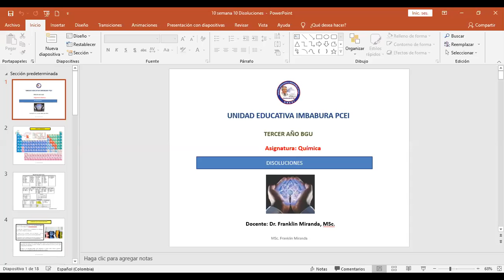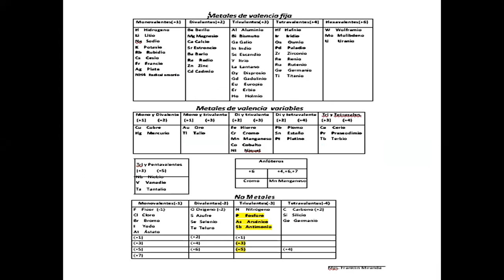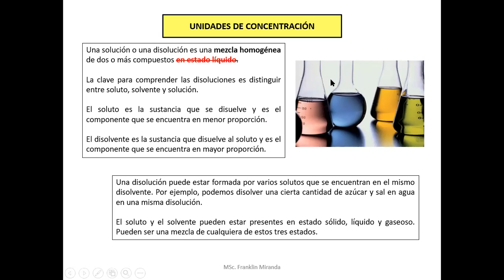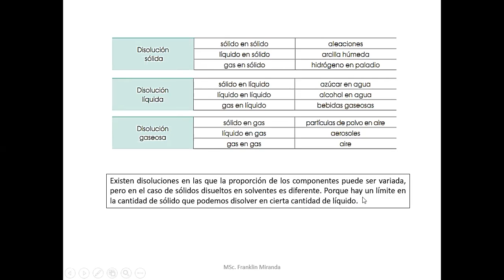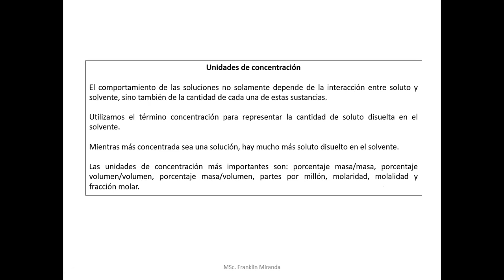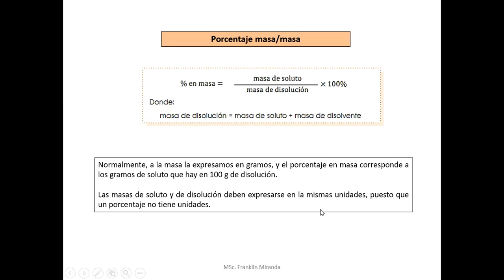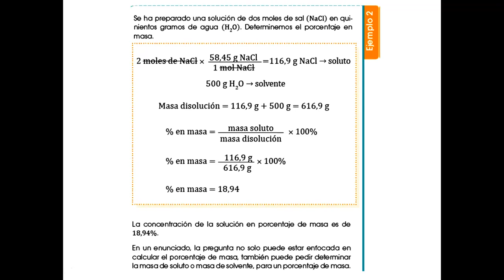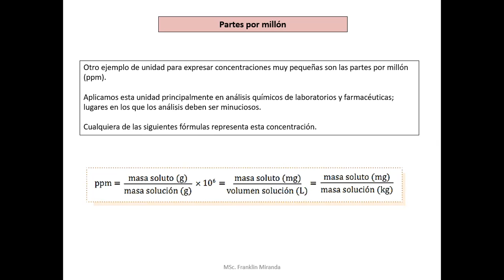3D Química semana 10